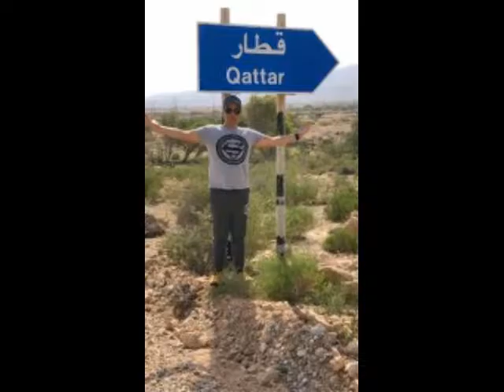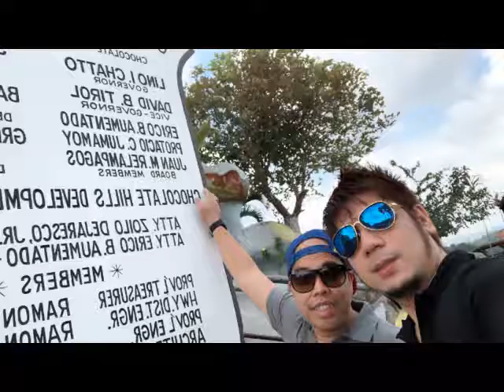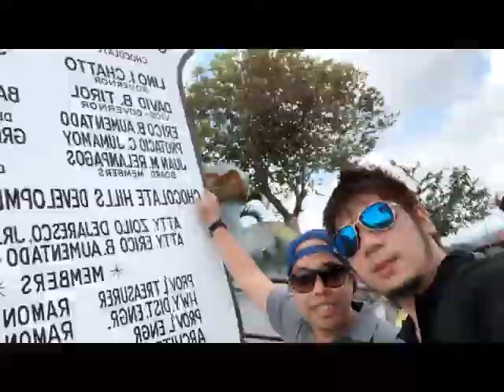You Are The Reason JORICK 15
Team JoricK #15